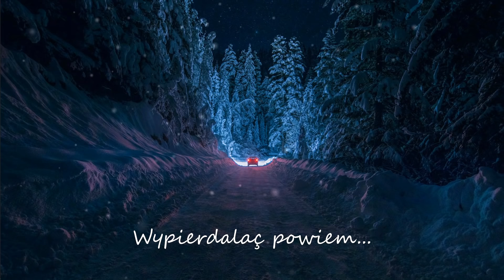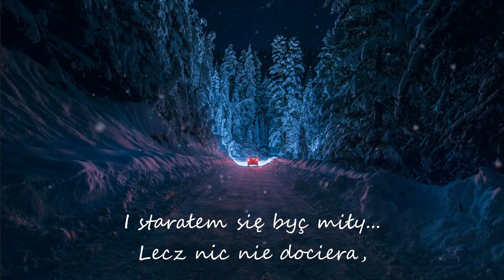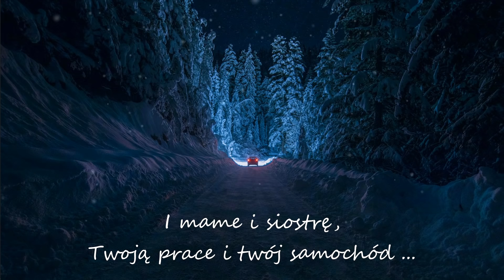GAYLE - abcdefu (POLISH COVER) po polsku.(TikTok trend)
Jedynie z przetłumaczonym tekstem i dopasowanym do utworu.
Na potrzebę rymów, niektóre części utworu zostały zmienione przez autora.
Mam nadzieję że się choć trochę udało .

Tekst przetłumaczony i przerobiony:
UNKNOWN